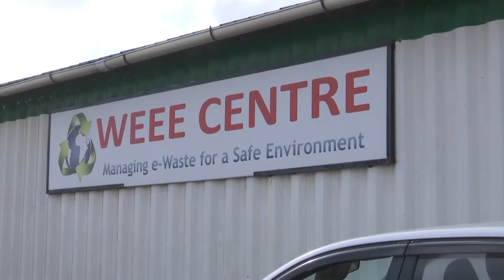E-waste from trashed electric devices is piling up, UN says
U.N. agencies warn that electrical waste is piling up worldwide and recycling rates are low. Recycling plants like Nairobi's WEEE center are trying to make a dent in that e-waste mountain.